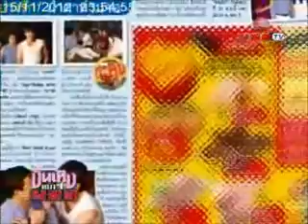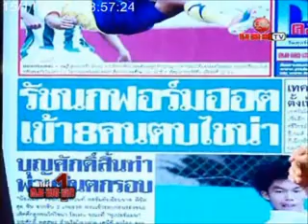KOM CHAD LUEK TV :หน้า1คมชัดลึก15-11-55 2.flv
สามารถรับชมรายการสด "หน้า1คมชัดลึก" ได้ทุกวันจันทร์ - ศุกร์ เวลา 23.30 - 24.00 น. ทางช่องระวังภัย หรือ